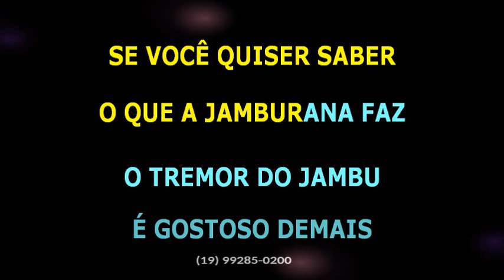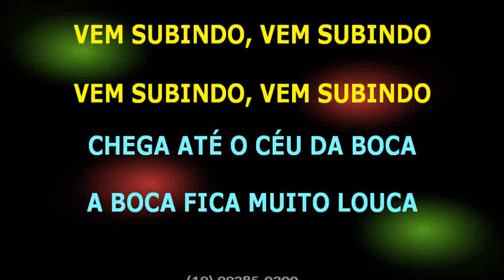Dona Onete • Jamburana • BV